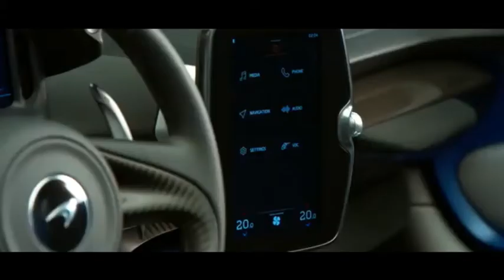McLaren Elva Windscreen 2021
La version McLaren Elva Windscreen va commencer une production limitée. La version Windscreen a été conçue pour les clients qui préfèrent avoir un vitre physique au lieu du pare-air fourni par le système de gestion active de l'air (AAMS) ou ceux des États américains qui exigent que le pare-brise soit conforme aux exigences légales locales. Bien que la McLaren Elva Windscreen ait son propre programme d'ingénierie pour maximiser les performances aérodynamiques et dynamiques, la McLaren Elva Windscreen  éprouve la même philosophie et les mêmes performances que la voiture d'origine.
"Super léger et extrêmement puissant, l'Elva offre la connexion ultime entre le conducteur, la route et les éléments. Sans toit et sans fenêtres, que vous optiez pour le modèle sans pare-brise avec sa technologie sophistiquée AAMS qui fournit une barrière d'air invisible, ou pour la version pare-brise avec un niveau supplémentaire d'enceinte, c'est un roadster qui récompense les propriétaires avec le plus exaltant de l'ouverture. des expériences de conduite aérienne offertes comme seule une McLaren le peut." (de Mike Flewitt).

Aucune des deux voitures n'a de toit, de lunette arrière ou de vitres latérales. Avec son poids de 1290kg et son moteur V8 de 4,0 litres à double turbocompresseur de 815 ch monté au milieu, la combinaison confère une euphorie de conduite ultime. La McLaren Elva pare-brise est la voiture de route la plus légère jamais produite par McLaren. La version pare-brise, pesant seulement 20kg de plus, est équipée d'essuie-glaces, de jets de lave-glace et de pare-soleil synchronisés électroniquement. L'accélération des deux versions d'Elva est similaire à celle de la McLaren Senna . À partir de l'arrêt, la version sans pare-brise peut atteindre 100 km / h en seulement 2,8 secondes. Les performances dynamiques et la rigidité du véhicule des deux versions sont également inchangées, ainsi que l'expérience de conduite exaltante. La version pare-brise offre une meilleure protection contre les éléments.

L'Elva relie la riche histoire de McLaren à son présent et à son avenir car elle porte le nom et le style qui rappellent les voitures de course McLaren-Elva des années 1960. Ces voitures ont été l'une des premières voitures de sport que Bruce McLaren et son entreprise ont conçues et pilotées. Désormais, l'Elva évoquait l'esprit de plaisir de conduire que symbolisent les véhicules.
En hommage aux voitures de course emblématiques de Bruce McLaren, des livrées patrimoniales comme celle illustrée ont capturé l'imagination des propriétaires d'Elva. La demande de personnalisation sur mesure similaire fournie par McLaren Special Operations (MSO) a créé une série de voitures uniques. 150 exemples Elva  Windscreen seront construites à la demande du client.  Les clients recevront les premières unités de l'Elva Windscreen vers la fin de l'année 2021 après la personnalisation par McLaren Special Operations.